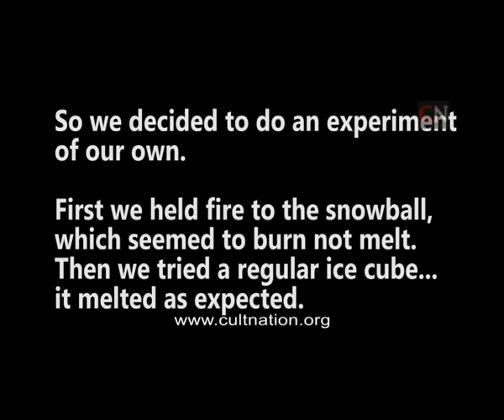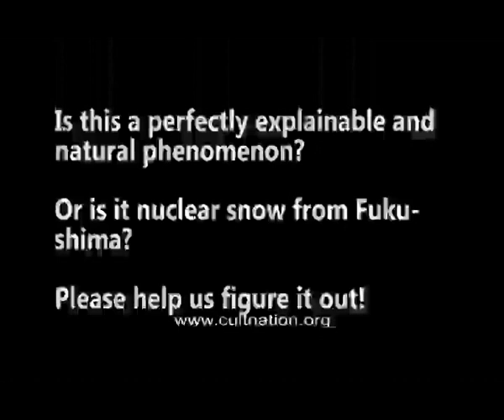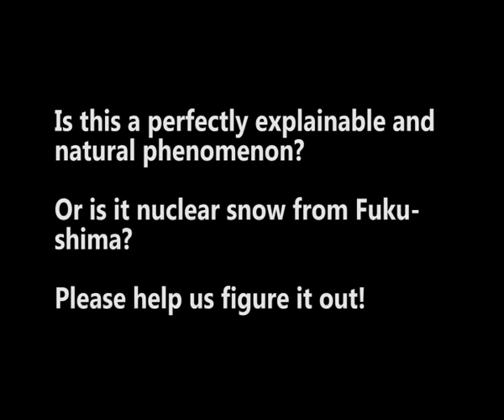Fukushima Radioactive Snow Experiment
We recently saw a video about the snow not melting normally in the South after the recent snow storm. We were in Atlanta during the storms and one of the children collected a snowball and placed it in the freezer.

We found it this week and used a regular lighter and held it to the snow. The snow turned black and charred but did not melt. Then we lit a paper towel and put the snow ball over the much larger flame. Slowly it began to melt ever so slightly and a single water drop fell before the snowball was dropped into the sink.

Next we took an ice cube and using the same lighter got a melted water drip within about 4-5 seconds.

Also, the ice cube did not turn black or appear charred.

Any ideas? Is the compactness of the snow the reason it doesn't melt? The size of the ice cube? Fukushima?

Is our snow radioactive?

UPDATE 2/4/14:

We have since received a response on facebook from Christopher, who says the following:

Snow not melting has nothing to do with snow being radioactive. When it is radioactive there are three things going

One: particles of radioactive dust in the "seed" around which the snow first crystalized.

Two: presence of tritium (or to a lesser extent deuterium) hydrogen in the water forming the snow.

Three: radioactive previously gaseous or dissolved compounds such as iodine.
5 minutes ago · Unlike · 1

Snow sometimes ablates (evaporates) rather than melts